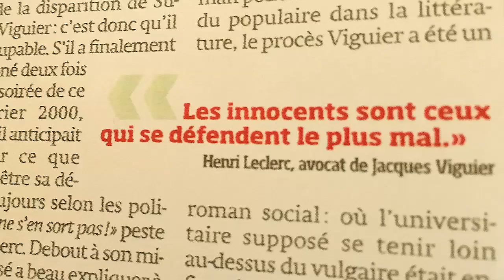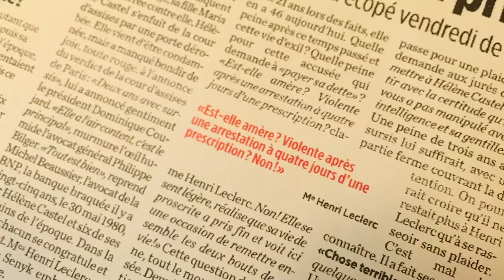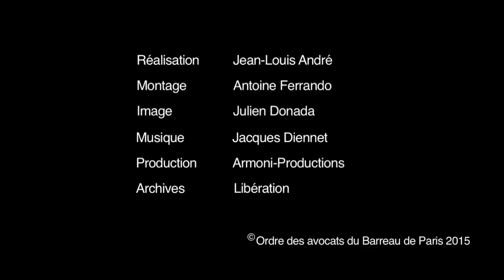Rentrée de l’EFB 2015 - Film de présentation d'Henri LECLERC, parrain de la promotion 2015 - 2016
Maison de la Mutualité le 7 janvier 2015